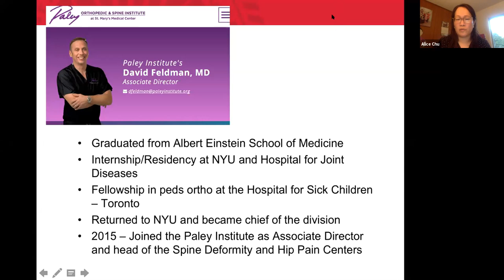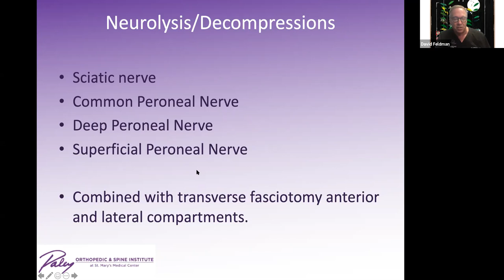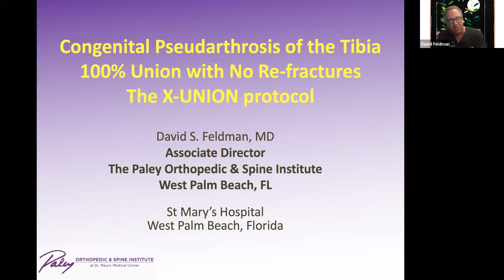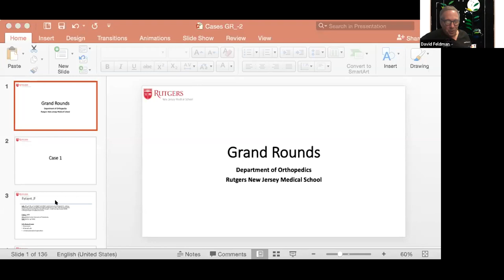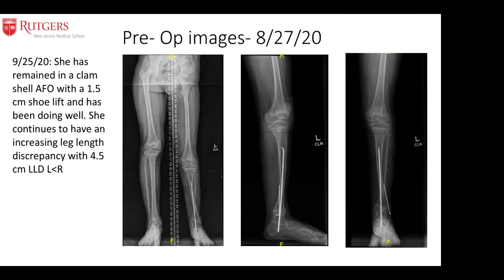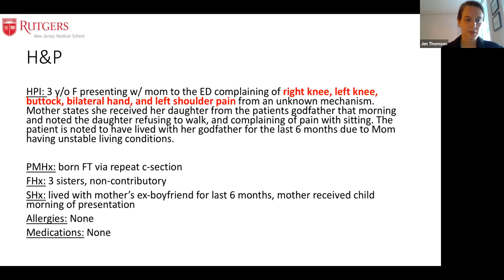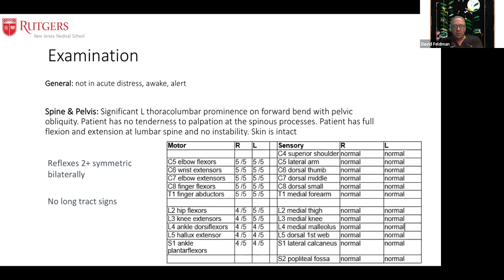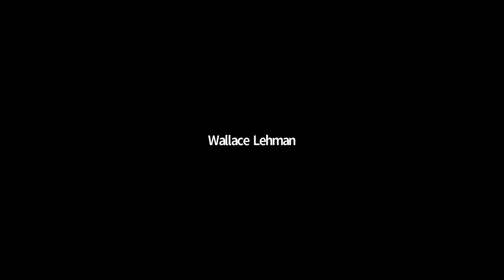Treatment of Rare Conditions with Rutgers Department of Orthopedics / David S. Feldman, MD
Dr. Feldman speaks to Rutgers University Department of Orthopedics about how one can treat conditions that are rare; specifically Multiple Hereditary Exostoses, Arthrogryposis Multiplex Congenita and Congenital Pseudarthrosis of the Tibia.

David S. Feldman, MD, an orthopedic surgeon specializing in treating patients with complex conditions such as arthrogryposis, achondroplasia, MHE, and hip dysplasia. He is the Associate Director of the Paley Orthopedic & Spine Institute and leader of the Spine Deformity Center and Hip Pain Center at the Paley Institute in West Palm Beach, FL.